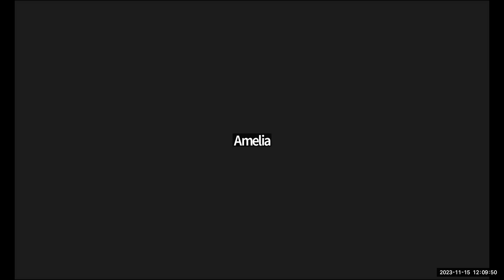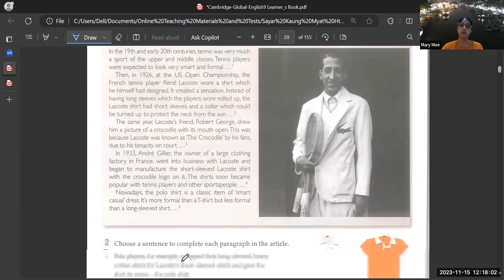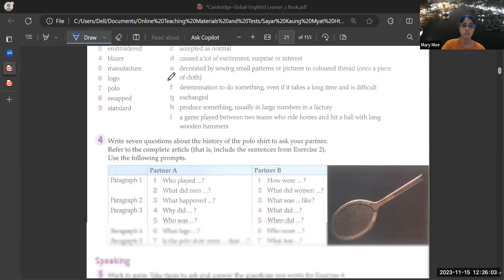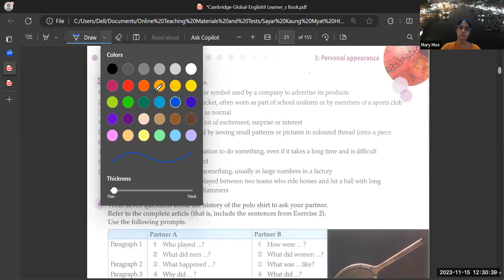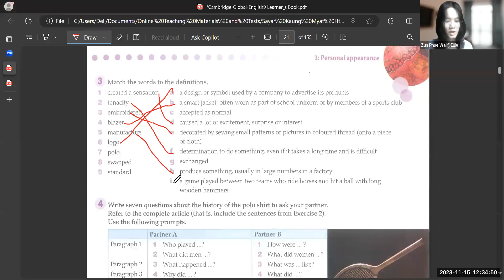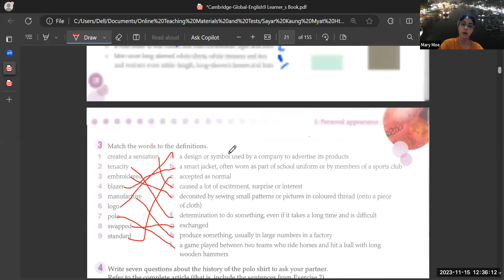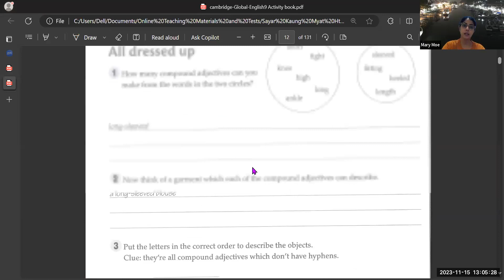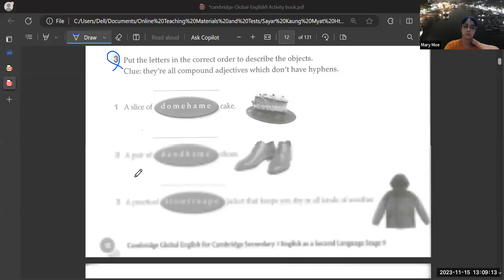Eng Tr Mary Year 9 B2 15 Nov 2023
Subject - Eng
Pre iGCSE Online Class Year 9 B2